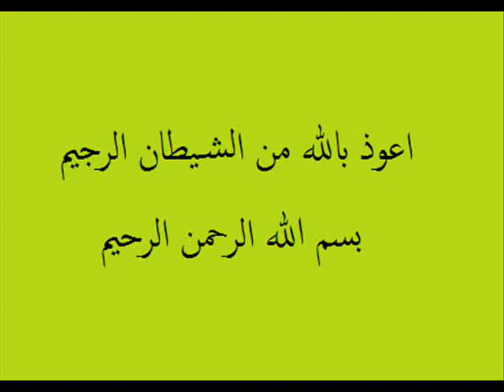sourat el falak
سورة الفلق للعين والحسد و السحر